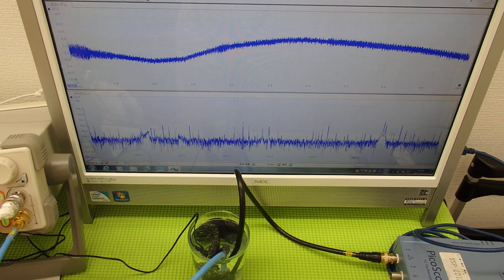超音波実験 Ultrasonic experiment